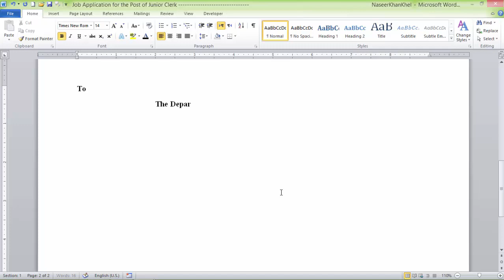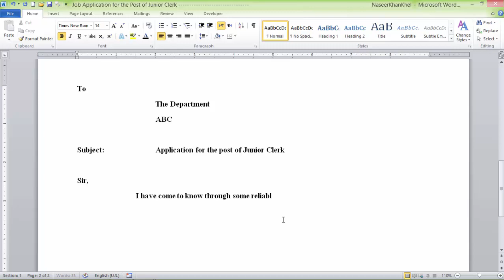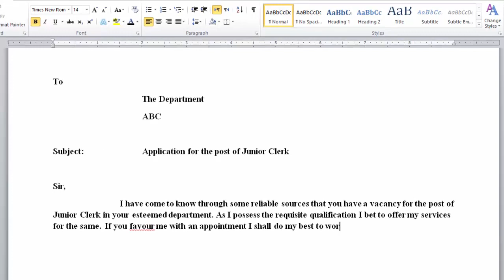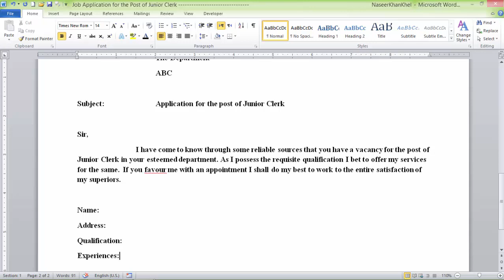How to Write Job Application Letter in English in Microsoft Word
Learn how to Type Draft / Write Job Application / letter in English using Microsoft Word.
Nokri Ki Darkhwast.

Other important links:
How to write leave application in MS WORD: